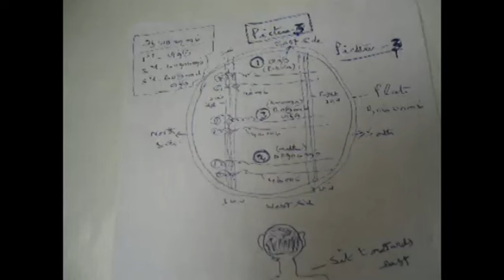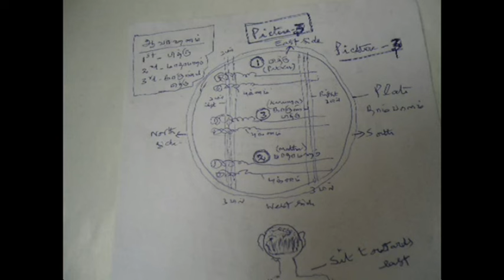2024 Mahalaya paksham details and 2 10 24 Mahalaya Amavasyai tarpanam video